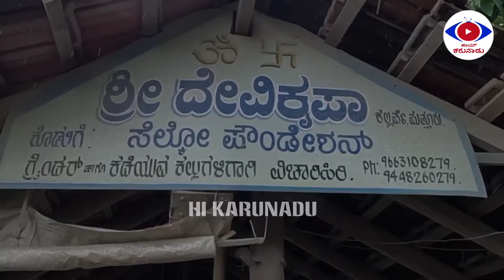ಪುತ್ತೂರಿನ ಕಲ್ಲರ್ಪೆ.. ಹೆಸರೇ ಹೇಳುವಂತೆ ಈ ಊರು,ರುಬ್ಬುವ ಕಲ್ಲಿಗೆ famous ✨| Stone Grinder, Puttur |S4Ep25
EFFORT NAMDU.. SUPPORT NIMDU.